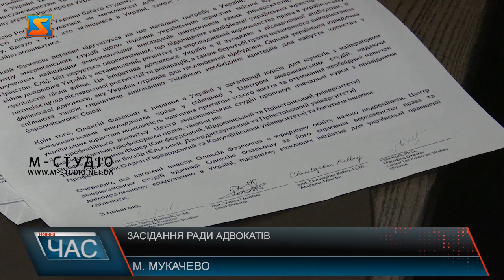Засідання ради адвокатів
У Мукачеві відбулося розширене засідання ради адвокатів Закарпатської області. На порядок денний було винесено питання, що стосувалися функціонування ради, підвищення кваліфікації та процесу стажування.  Головним питанням, яке було винесено на обговорення стали негативні прояви у ЗМІ стосовно ототожнення адвоката з його підзахисним.  Особливо обурило членів ради вислови їх колег, у соціальних мережах. Адвокати вважають їх нетактовним. Згідно з Конституцією кожен громадянин має право на захист – тобто адвоката. І тому порівнювати адвоката з його клієнтом є помилкою, кажуть члени ради.  Також адвокати Закарпаття отримали лист підтримки від своїх американських колег.